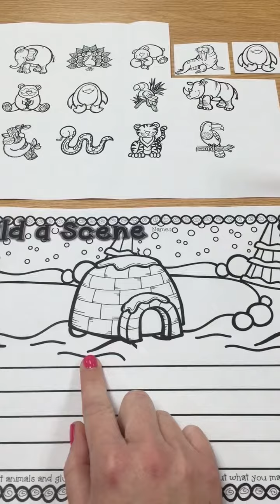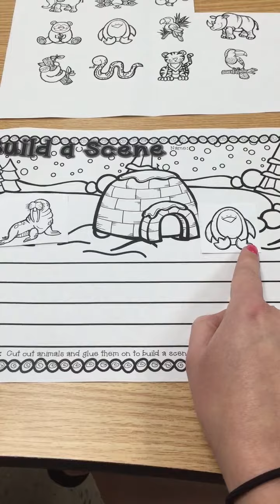Create a Habitat